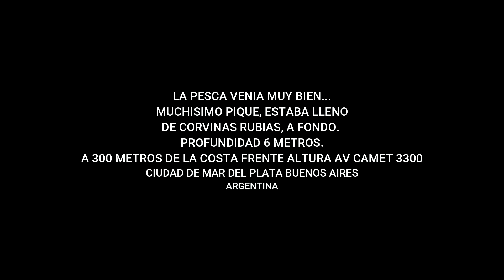MUCHA PESCA Y PESCADOS DE VIENTRE DORADO QUE LLAMAN LA ATENCIÓN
Impresionante pique estaba lleno de peces